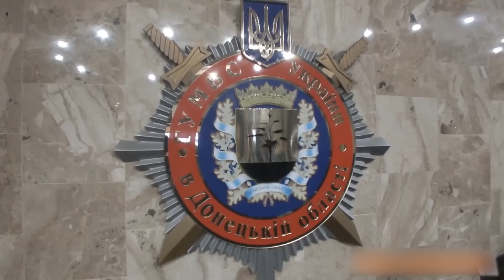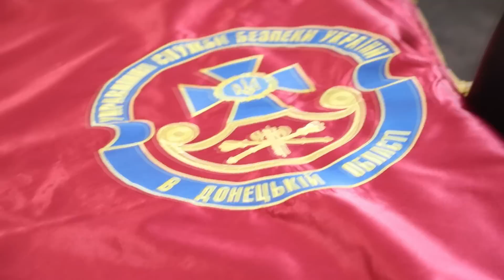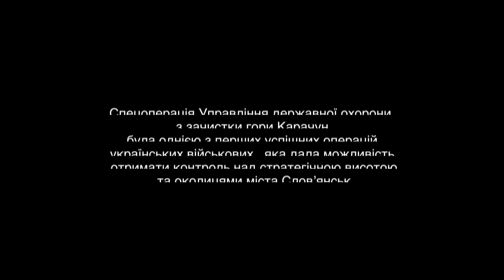«Початок війни: спецоперації УДО України»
Начальник Управління державної охорони України Валерій Гелетей розповів подробиці спецоперації з зачистки гори Карачун у 2014 році.

Документальну стрічку надано прес-службою Управління державної охорони України